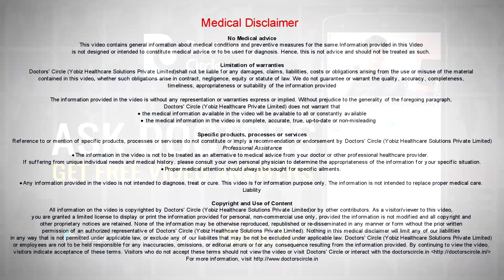Can absent periods be a side effect of contraceptives? - Dr. Teena S Thomas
Emergency contraceptive pills is  called as LNG or the levonorgestrel which is  taken  within  3  days or  72  hours of unprotected sexual  activity, Basically your expect a period after emergency contraceptive pills, maximum is say  2  weeks or  15  days. But there are  times  when you do not  get a period  after that, so such a   case with negative urine pregnancy test, it  doesn’t mean that it is   a side effects of  a  pill. It just means that the emergency contraceptive pills, would have been taken very early that is early in the cycle and she would have  taken. So there is nothing much to bleed.  She would have  spotted which she  wouldn’t have  realized, so there is nothing much to bleed. Second is  complication of the pills, that is  absent  bled, so wait  for  couple  of weeks, it  will come, wait  for few  weeks If it  doesn’t come then give a small hormonal pill and  get a  withdrawal bleed. so if the pregnancy test is negative, both the  urine and the blood tests, then there is  no periods after the emergency contraceptive pills, there is nothing to  worry, just get it  normally with a delayed  period, withdraw it with a  hormone and get it.